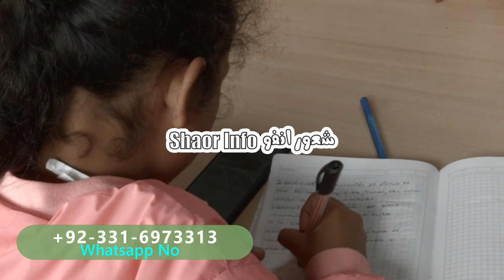Abdullah Name Meaing in Urdu By SHaor Info || عبداللہ نام کا کیا مطلب ہے